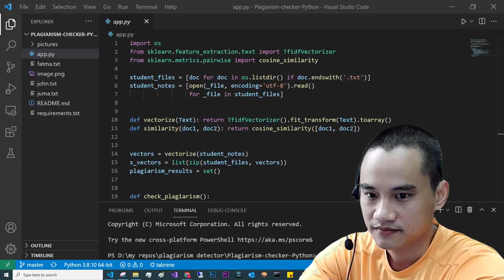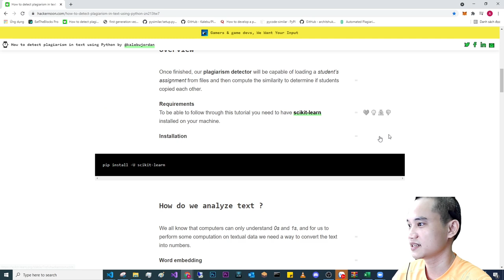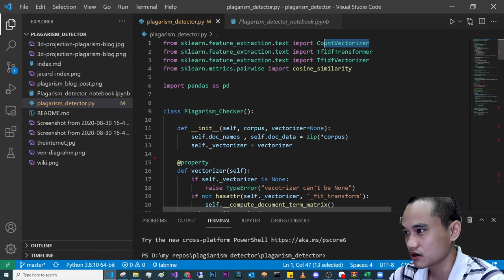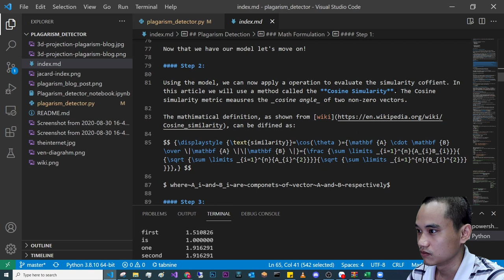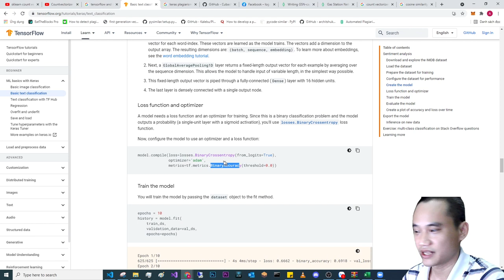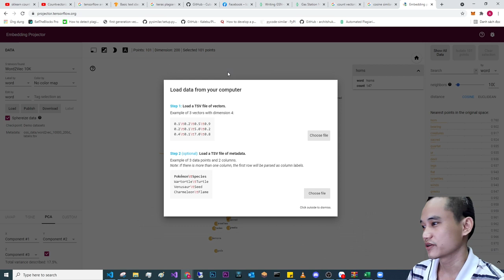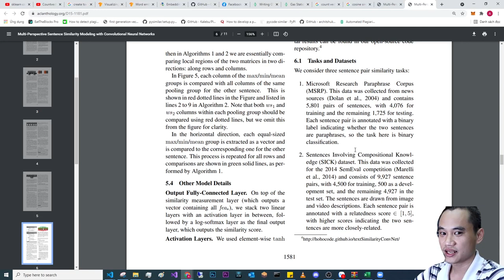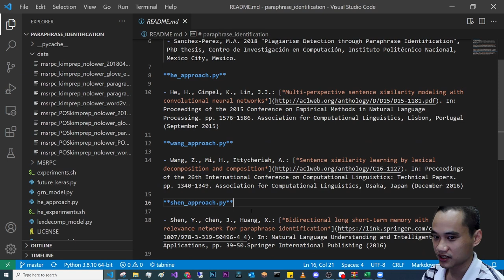Thử làm đề tài: Dùng AI phát hiện đạo văn trong các đề tài khoa học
Video này để support cho một bạn có nhắn tin hỏi mình về ứng dụng AI phát hiện đạo văn trong các báo cáo khoa học.
Đây chỉ là một bài tìm hiểu và chia sẽ cách mình sẽ làm vì mình chưa đủ trình để hướng dẩn cho ai cả. anh em xem tham khảo nếu mình có nói sai chổ nào thì vui lòng comment để cùng tiến bộ nhé.
Timecodes:
00:00 - Intro
01:17 - The fast and easy way.
07:53 - Intermediate level.
24:00 - The Insane level.